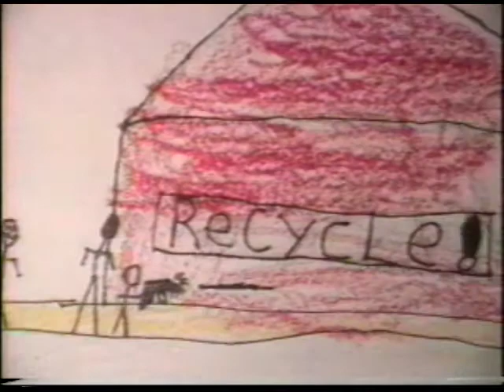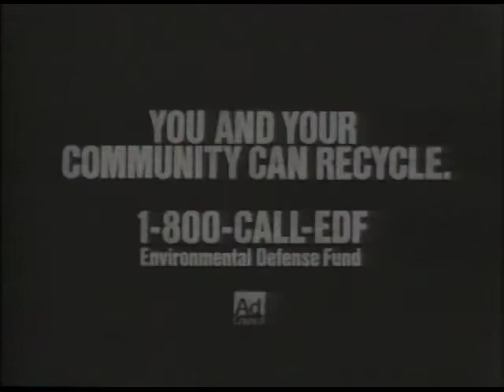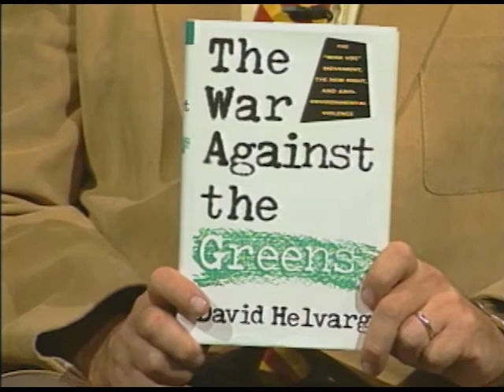ECU 180 War Against the Greens